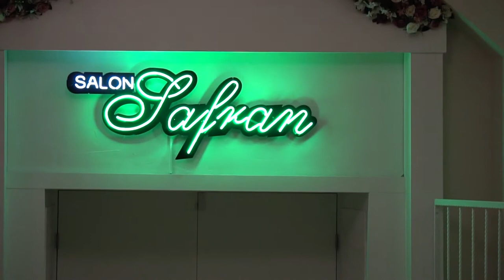osmanli düğün davet salonu sefaköy halkalı osmanlı davet salonu